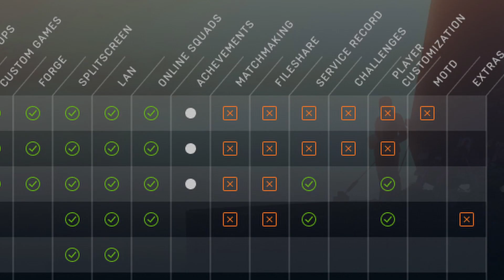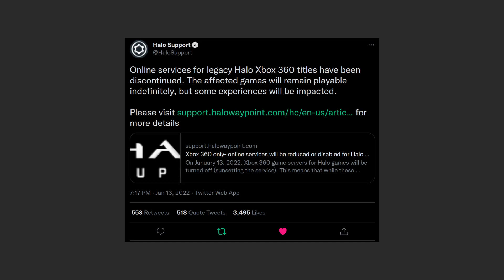It's Time to Say Goodbye to Halo Reach...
Remember Reach. Goodbye Reach.
Reach was literally my childhood, the reason I even have a career. To see it get shut down after all this time hurts. My childhood ended today.